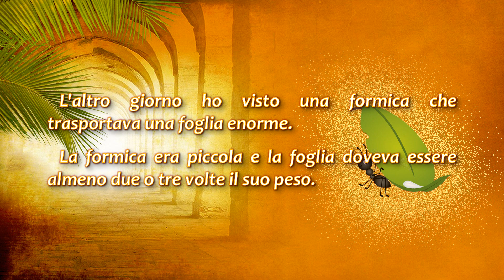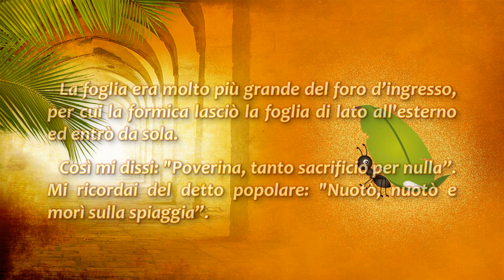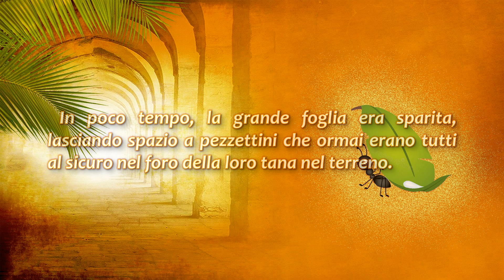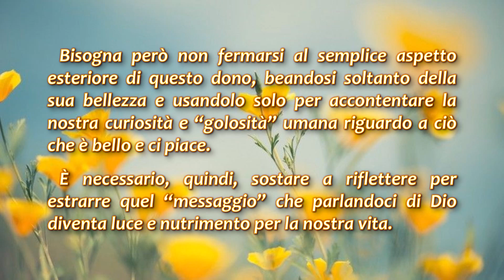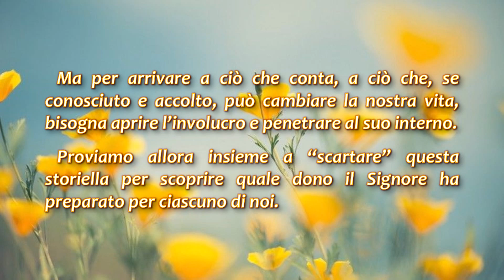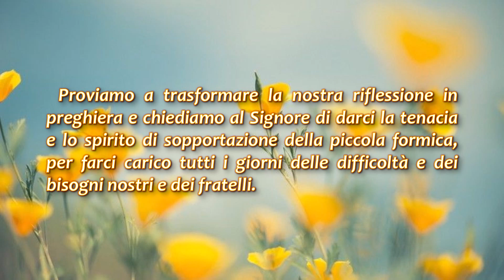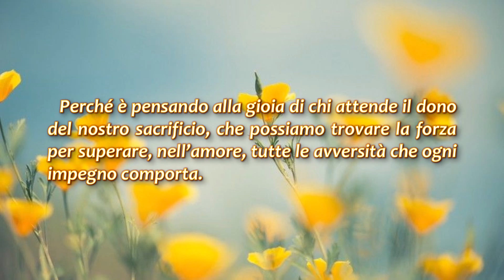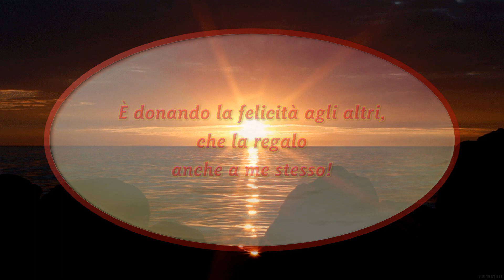Seguendo una formica! (Piccole storie)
Un regalo da scartare.
Per chi desiderasse comunicare con me per informazioni o qualsiasi altro motivo, sono pienamente disponibile e lascio a tale scopo questo indirizzo email